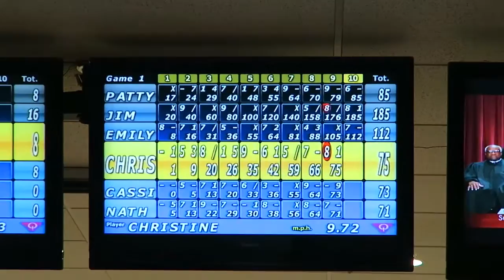Vlog | Valentine's Weekend 2016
It's VLOG TIME y'all!  Valentine's edition :)

I spent Valentine's weekend in MN and attended my company holiday party and had a little too much fun trying a new facial mask.

Yes to Tomatoes Mask